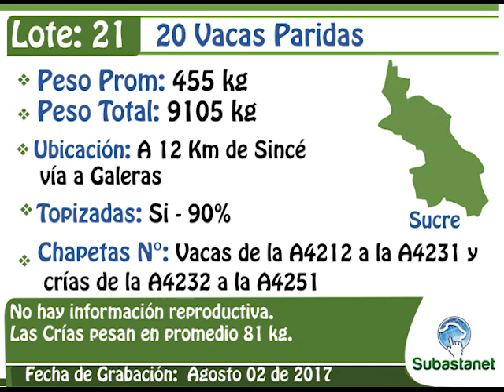LOTE 21 SUBASTANET 14 AGOSTO 09 DE 2017